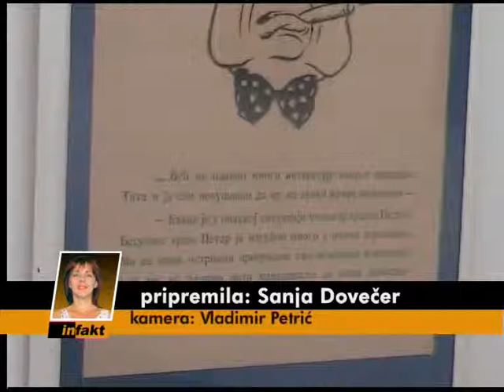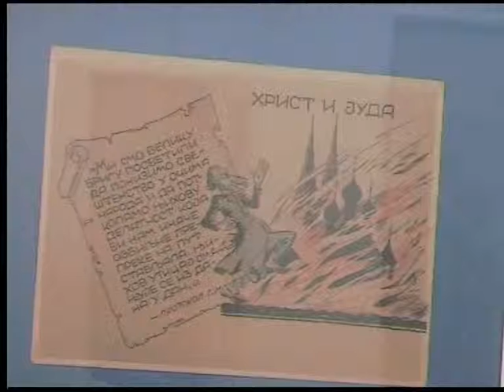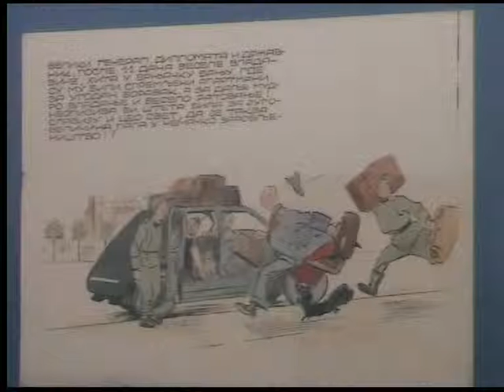2.08.2008 Izlozba nemackih plakata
Valjevo, Izlozba nemackih plakata